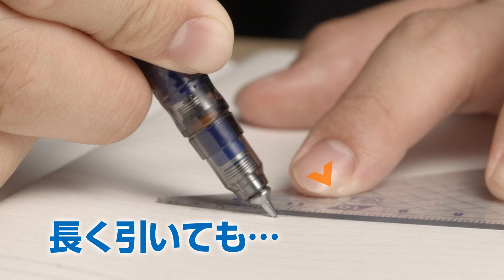ゼブラ デルガード（DelGuard）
どれだけ力を込めても芯が折れない、世界初のシャープペン『デルガード』
2014年11月12日（水）発売
特長1：筆記中の、あらゆる角度のどんなに強い筆圧からも折れないように芯を守ります。
特長2：ペンを落とした時に、衝撃で折れた芯が内部で詰まって出なくなることを防ぎます。
芯折れや芯詰まりを気にせずに使えることで、毎日の勉強やテストなどの大事な場面で、安心して書くことに集中することができます。